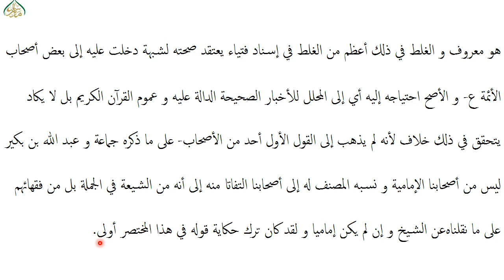شرح لمعۃ چہارم،سبق:184 الى المحلل بعد الطلاقات الثلاث2 /Sharh e lumaa part4 lessan 184